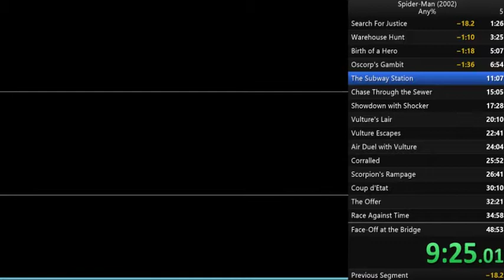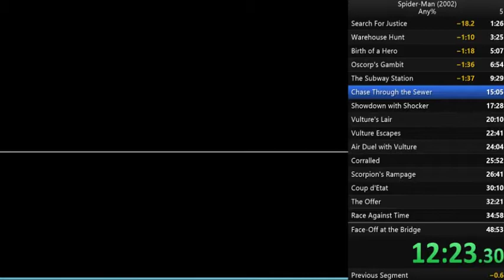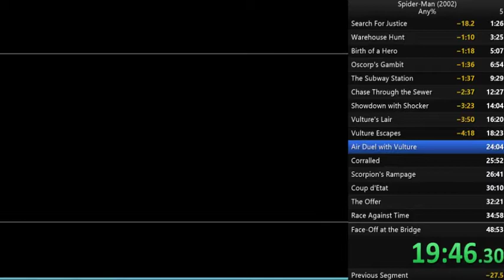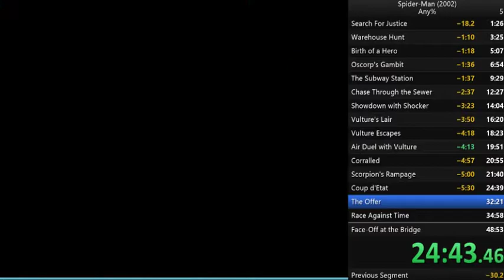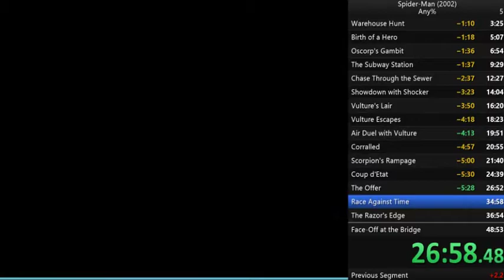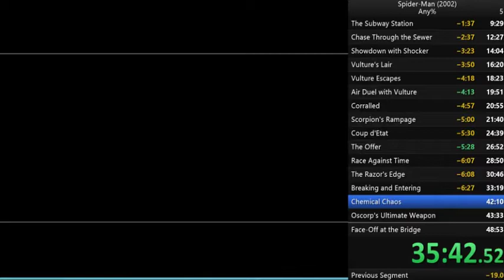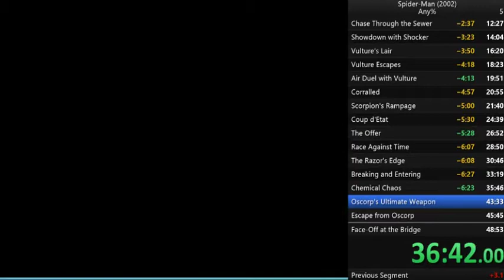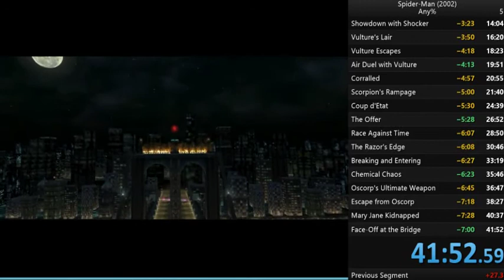Spider Man 2002 Speedrun 41:52 %Any